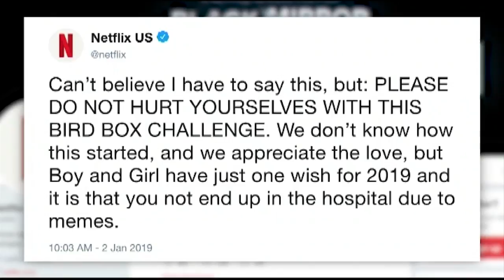Netflix Bird Box Warning